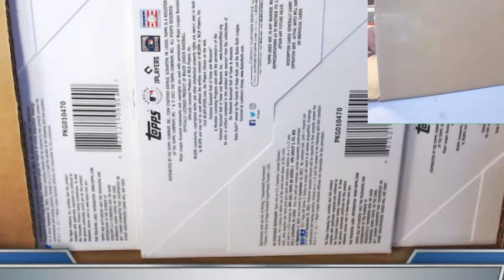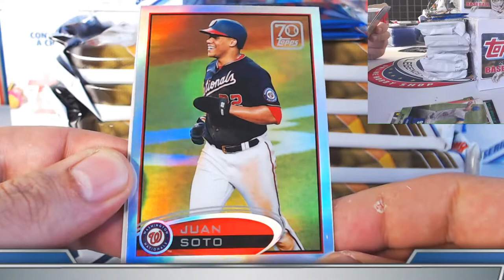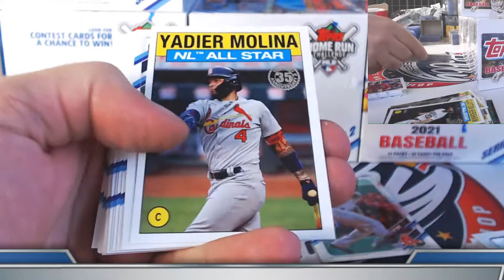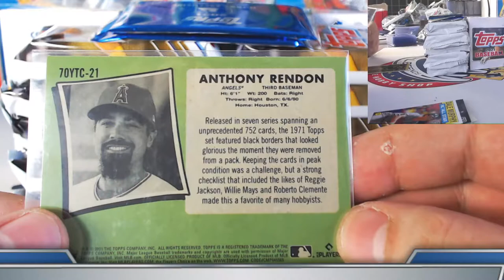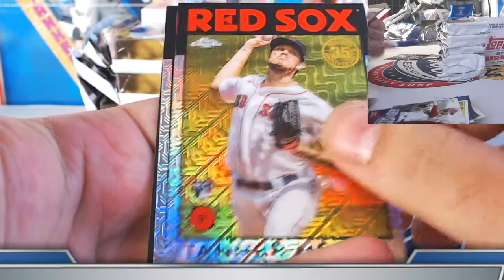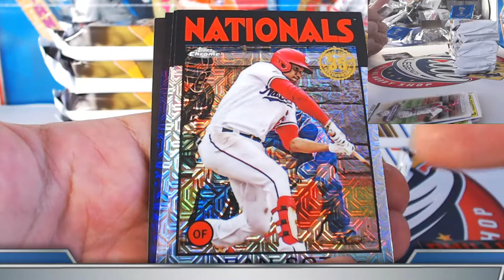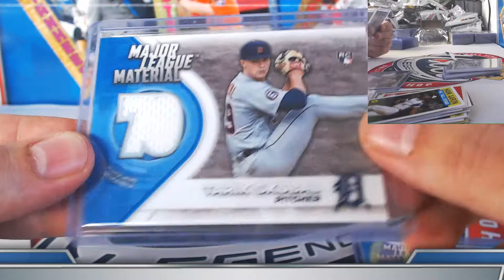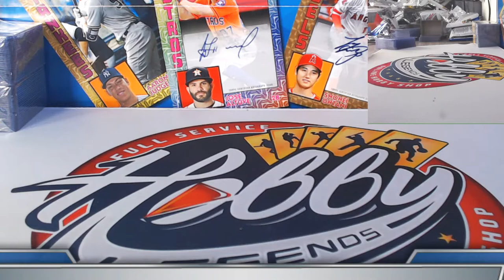CASE #4 of 10 - 2021 Topps SERIES 2 (10 Jumbo Case ) PLAYER BREAK eBay 06/14/21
2021 Topps FINEST 10 CASE  (80 BOX) PLAYER break auctions ending SUNDAY  on eBay    -